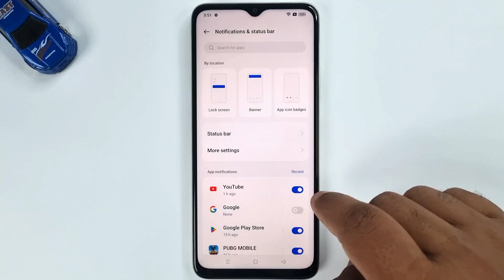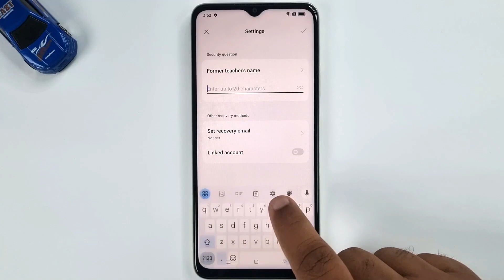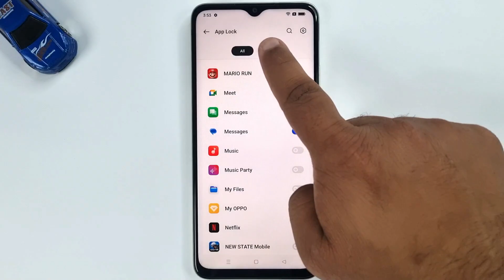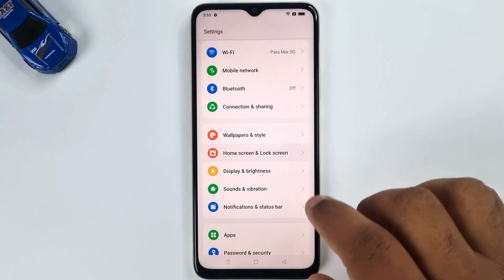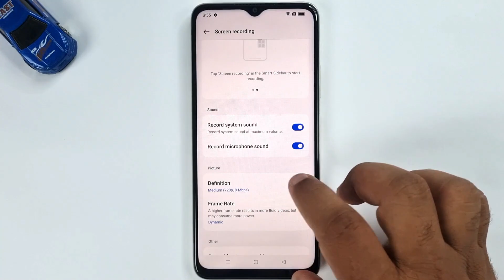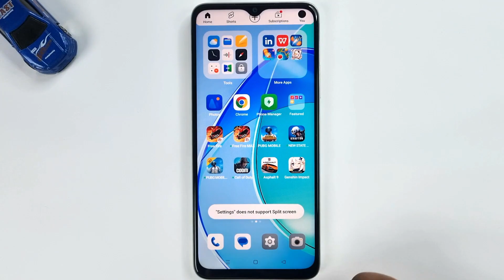Oppo A38 Top 5 Best/Hidden Features | Oppo A38 Hidden Tips & Tricks